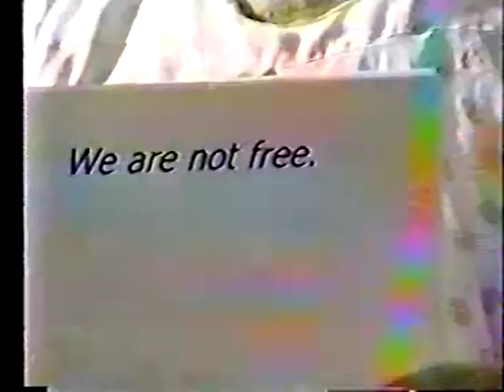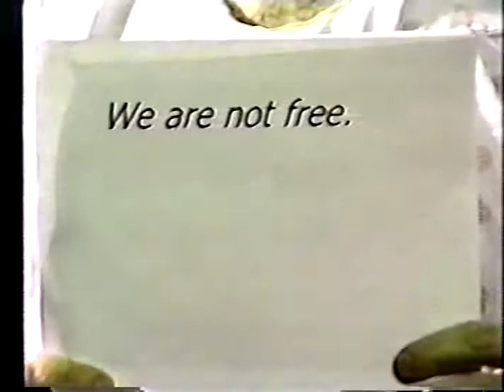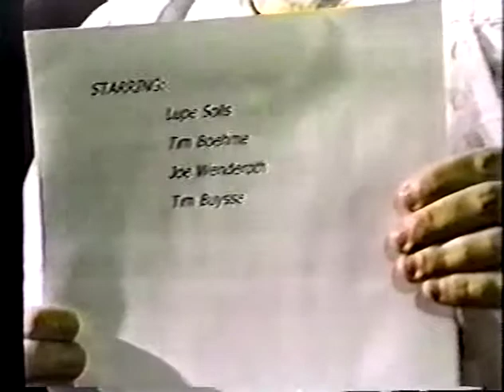Educated Bowlers--Episode 28: The Jerry Becker Show, Part 4